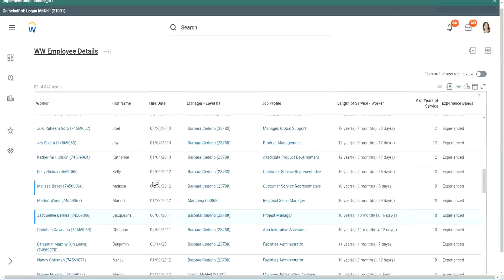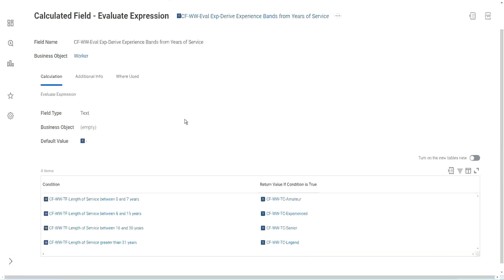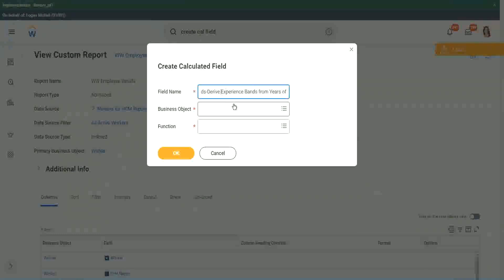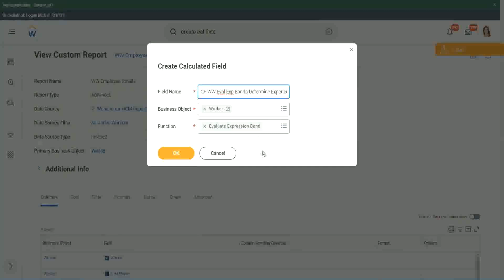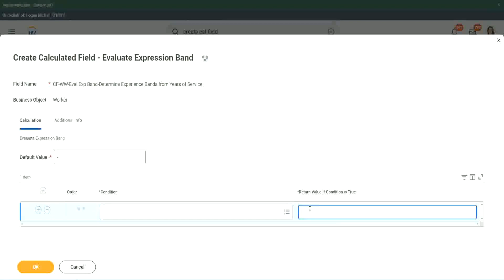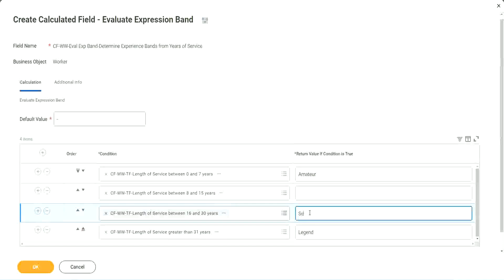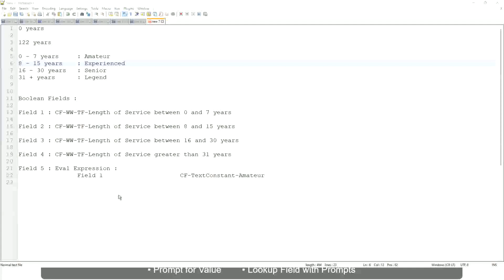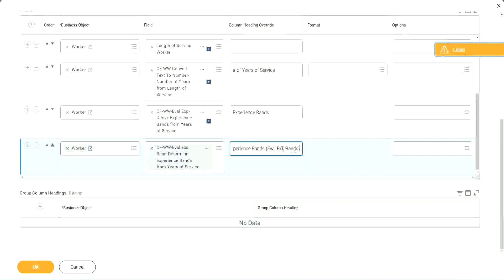Employee Details Calculated Field in WorkDay Part 2